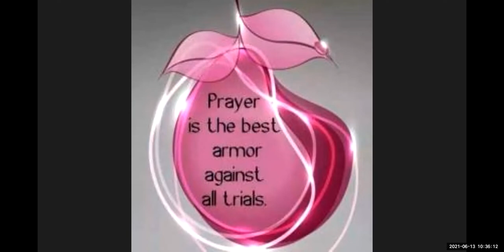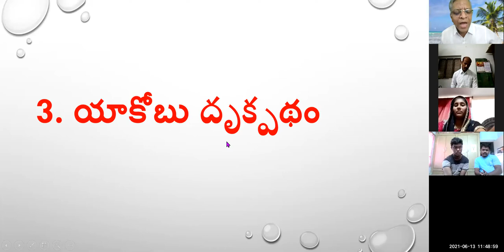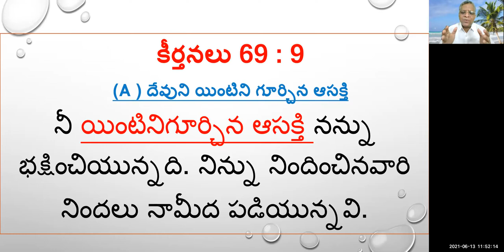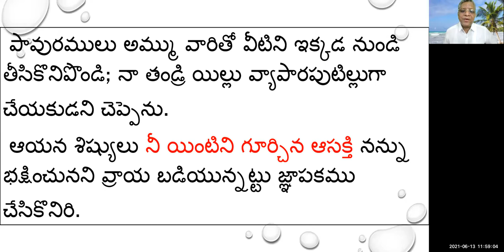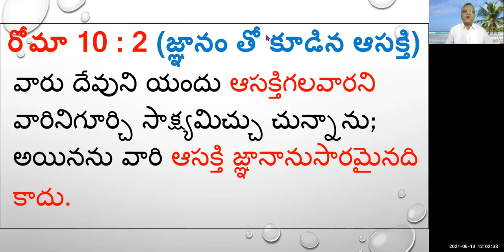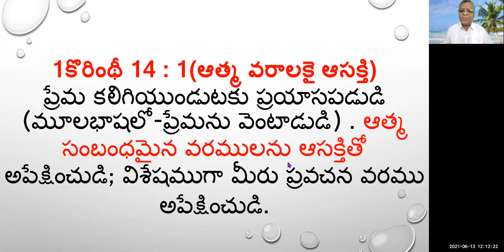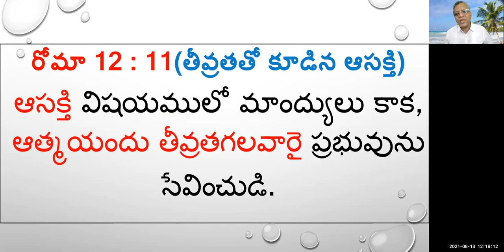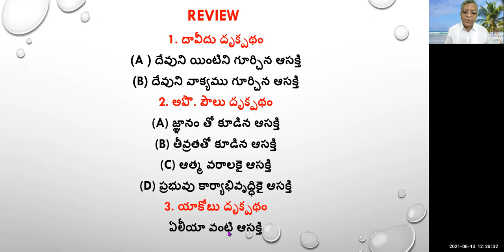13th, June 2021~ JEEVAJALAMULU CHURCH WORSHIP SERVICE~ MESSAGE BY SHALEM ISRAEL